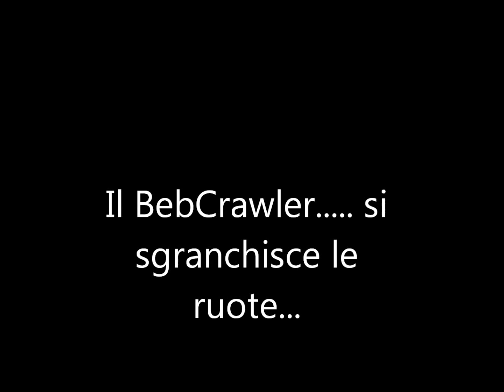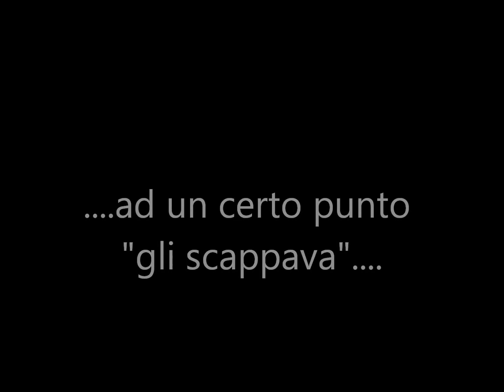Crawler Beb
Il BebCrawler alla Small Valley Race Truck